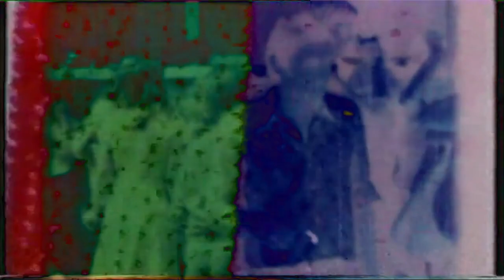Rush to Relax - Drugari [official video]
Rush to Relax - Drugari, taken from the debut self-titled album released on Look Back and Laugh, 2019.